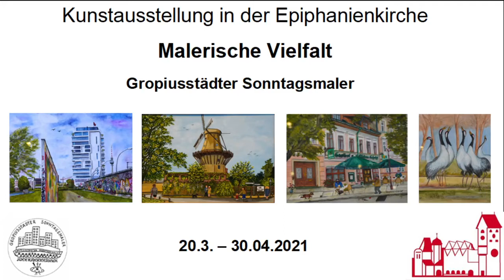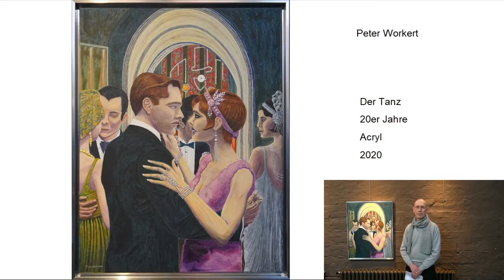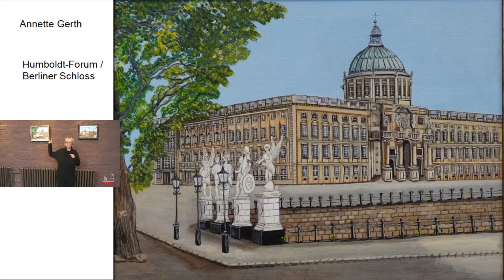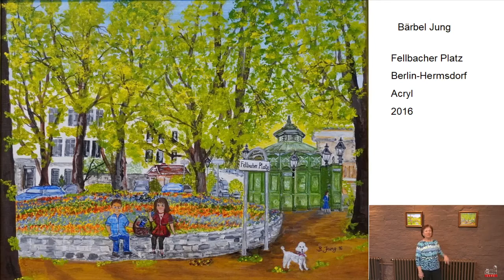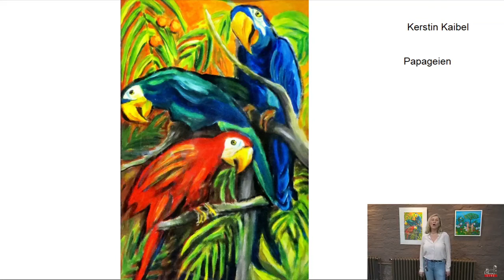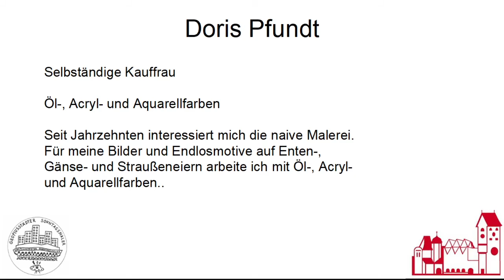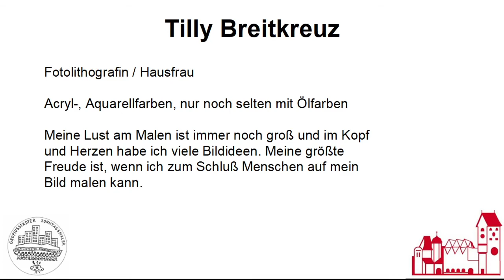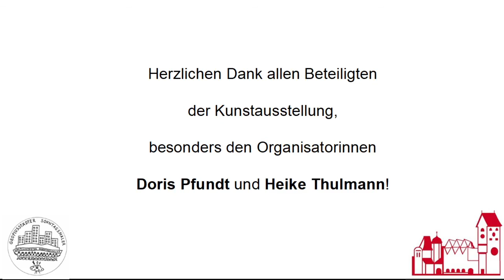Malerische Vielfalt - Künstler und Bilder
Die Ausstellung wird bis Ende April 2021 in der Epiphanienkirche zu sehen sein.

Malerische Vielfalt
Die Gropiusstädter Sonntagsmaler lieben ihre – unsere – Stadt. Die Gruppe, bestehend aus derzeit 18 Mitgliedern mit 45 Jahren gemeinsamer Malerfahrung, malt vorwiegend, aber nicht ausschließlich, Motive aus unserer schönen Stadt und ihrer Umgebung. Die verwendeten Techniken sind Öl, Acryl und Aquarell. Die Gruppe schuf bereits Poster für den Berliner Zoo und bemalte einen Buddy-Bären.
Doris Pfundt, Gruppenleiterin